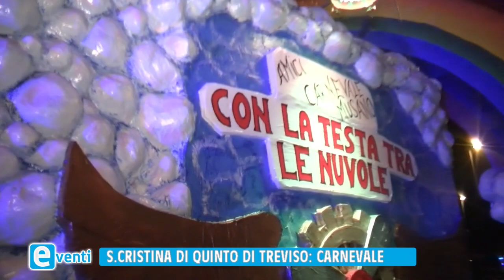carnevale a quinto di treviso